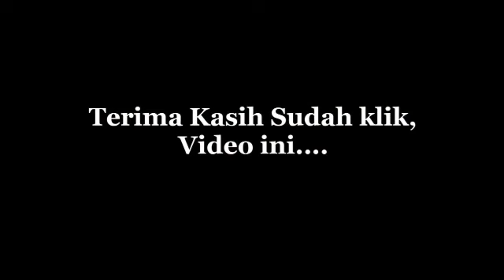Mukbang Empek2 VS Mie Aceh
mukbang
makan makan
jajanan
makanan tradisional indonesia
makanan khas palembang
makanan khas indonesia
makanan receh
jajanan receh
makanan jadul
jajanan jadul
makanan enak
makanan halal
mie
mie balap
mie goreng
mie aceh
mie indonesia

mukbang empek empek versus mukbang mie aceh